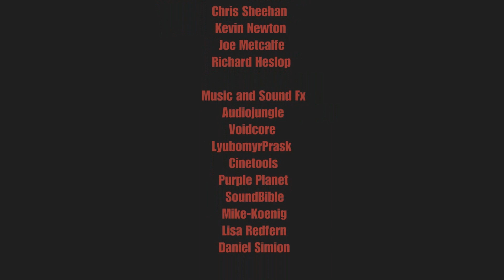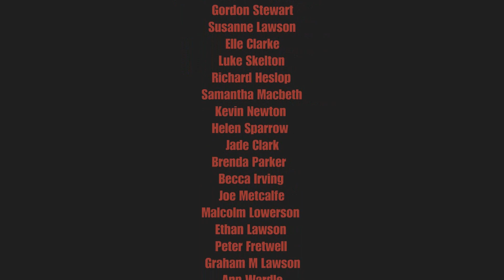Westin Hills:part2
Non profit Fan Film.
During a group circle therapy session Nancy has a nightmare!
Expect Freddy, Pennywise, Chucky,Michael Myers and Pinhead!